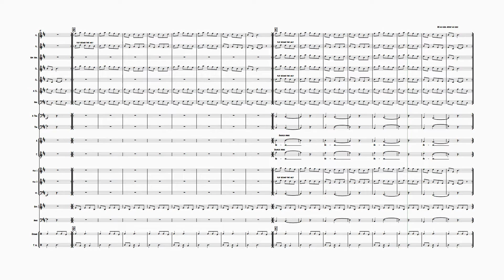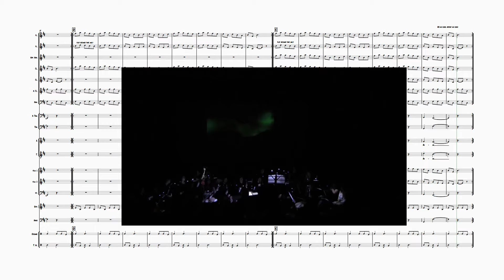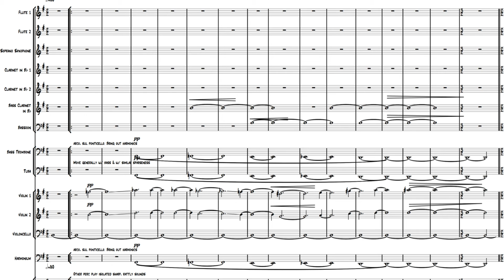Smith Christopher Music and the Moving Image 2021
Chris Smith presentation for Music and the Moving Image 2021

The Anti-Hegemonic Orchestra: Rescoring Nosferatu (1922) as Critical Collaborative Arts Practice.